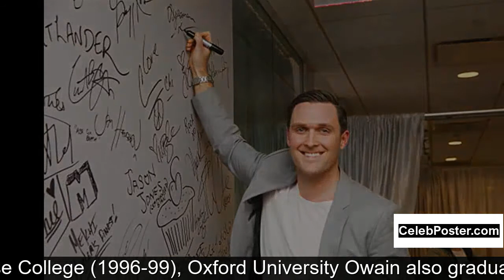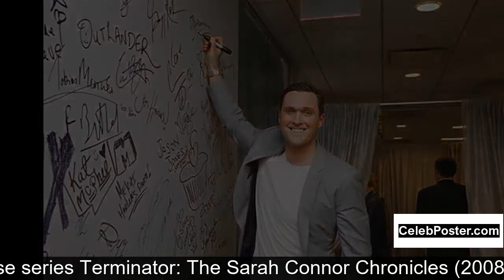Owain Yeoman biography